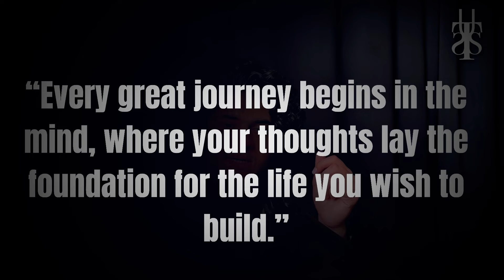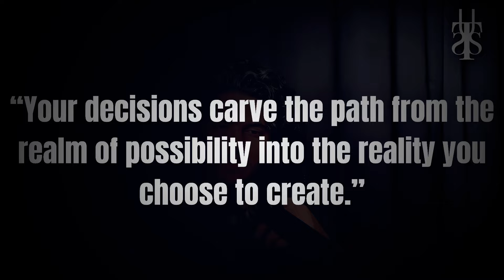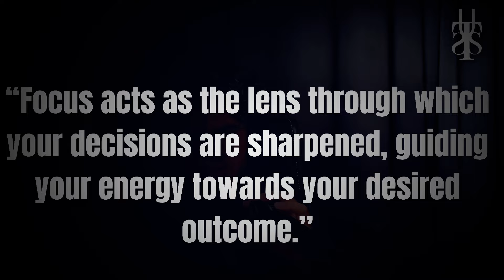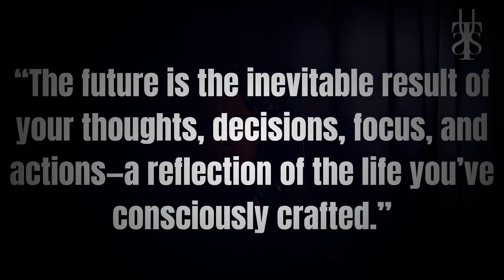Hack the Algorithim of Life and become master of it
Algorithm of Life | How Your Thoughts Shape Your Destiny

Have you ever wondered how your life unfolds the way it does? What if I told you that there’s a powerful algorithm at play, silently guiding your journey? In this deep-dive video, we unravel the intricate “Algorithm of Life,” a process that determines the course of your existence, starting from the very thoughts you entertain in your mind.

Here’s how it works:

 1. Thoughts: Everything begins with a thought. Your thoughts are the seeds that shape your reality. Whether positive or negative, empowering or limiting, what you think directly influences the decisions you make.
 2. Decisions: From your thoughts, decisions are born. These decisions are the turning points that set your path. They reflect your inner beliefs and priorities, directing your focus towards specific goals and aspirations.
 3. Focus: Where your focus goes, energy flows. Once a decision is made, it narrows your focus. This laser-sharp focus is what drives you to take action. It’s the commitment to a particular direction that propels you forward.
 4. Actions: Focused actions are the building blocks of your future. They are the tangible steps you take each day, shaping the outcomes you desire. Consistent, intentional actions lead to significant results.
 5. Future: Finally, your actions culminate in the future you create. Your destiny is not a matter of chance but a result of the thoughts, decisions, focus, and actions you’ve cultivated over time. The life you live today is the product of yesterday’s algorithm at work.

In this video, I break down each element of this algorithm and provide insights on how you can harness its power to create the future you desire. By understanding this process, you can take control of your life, transforming your thoughts into a clear vision, your decisions into focused action, and your actions into the reality of your dreams.

Imagine the possibilities when you become the conscious creator of your life! Whether you’re aiming to achieve success in your career, build meaningful relationships, or simply find more joy and fulfillment, this algorithm is the key to unlocking your potential.

Join me on this journey as we explore the profound connection between your inner world and the life you experience.